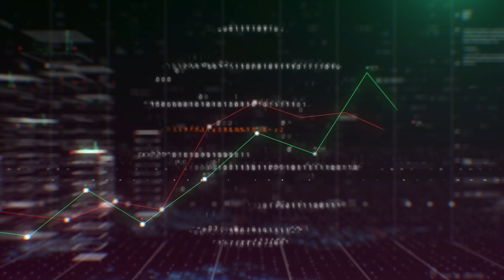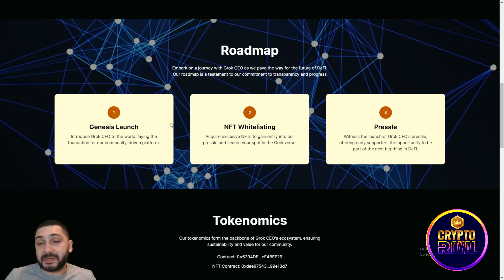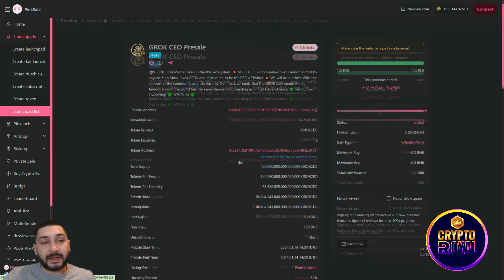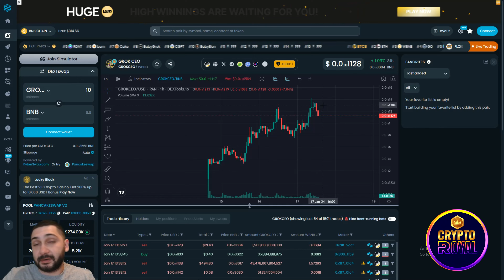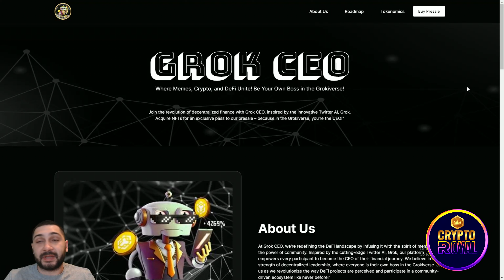🔥 PROMISING MEME TOKEN 🔥 GROK CEO 🔥 Join Grok CEO on the Journey of Decentralized Finance and NFTs!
Dive into the fusion of Memes, Crypto, and DeFi with Grok CEO at the helm of the revolution! Inspired by the cutting-edge Twitter AI, Grok, they're on a mission to redefine your approach to decentralized finance. Be the master of your financial destiny in the Grokiverse – where you're not just a follower, but the CEO! Acquire NFTs for an exclusive pass to the presale event and step into a realm where possibilities are limitless.

●▬▬▬▬▬▬▬▬ Useful Links  ▬▬▬▬▬▬▬▬●